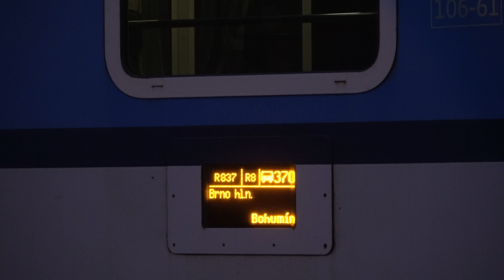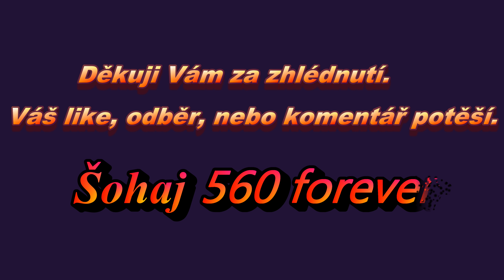Vlaky v Kojetíně 11.12. 2017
Soupiska"
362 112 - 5 na R směr Brno
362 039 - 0 na R směr Bohumín
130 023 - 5 nákladní vlak směr Přerov
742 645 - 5 jako Pn směr Nezamyslice
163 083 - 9 na Os směr Přerov
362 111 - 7 + prázdné 3 vozy - průjezd směr Brno